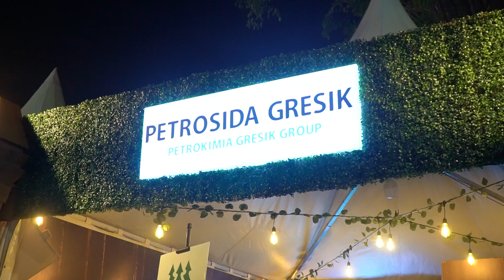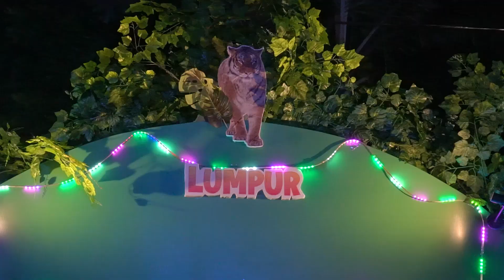Higlight Event Petronite Gresik 2024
Haiko Rental melayani Produksi Event :
- Paket Konser Lengkap
- Paket Produksi Event
- Sound System
- Panggung Rigging
- LED Videotron
- Paket Lighting
- Backdrop Multiplek , Booth
- Dsb

Haiko Rental siap membantu mengatasi permasalahan event anda. Terima Kasih